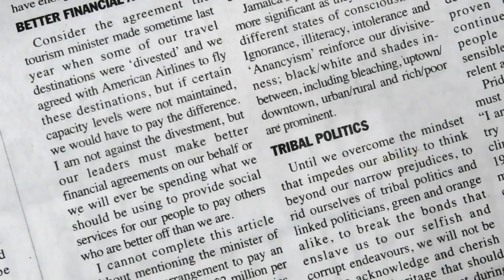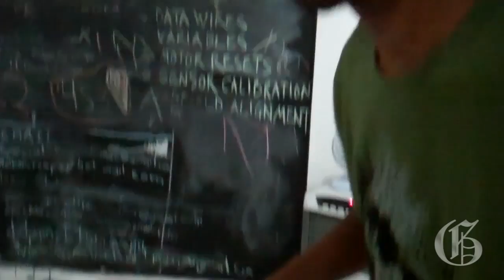LEGO Yuh Mind!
The Gleaner visited the 'LEGO Yuh Mind' robotic workshop, part of the Halls of Learning programme, dedicated to empowering the lives of people through education. The Gleaner met with Marvin Hall, founder of Halls of Learning and his award-winning advanced robotic class who recently came runners up in the Massachusetts First LEGO League. The team consists of Dylan Chin (Campion College), Jared Hall (Campion College), Nile Sadler (Ardenne High School), Zachary Chen (Hillel Academy), Karan Dhiman (Hillel Academy), Nathan Campbell (Jamaica College), Jonathan Bair (St. George's College), Leslie Augier (Hillel Academy), Liam Augier (Hillel Academy) and Daniel Taylor (Hillel Academy).